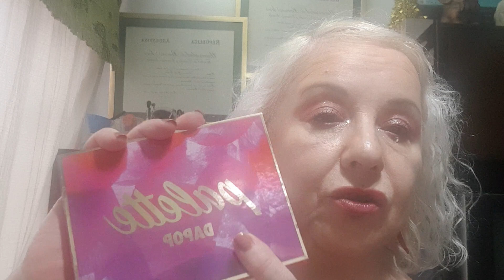HAUL DE ONCE PALETAS DE DAPOP MATE Y GLAZED A PEDIDO DE KARINA E PEREZ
LISTAS DE REPRODUCCION:

HAULS DE ONCE
MAKEUP IMPORTADO
CURSO DE MAQUILLAJE PROFESIONAL GRATIS
PRODUCTOS ARGENTINOS
CUIDADO FACIAL SKIN CARE
PRODUCTOS BRASILEROS
CONTROL MENTAL, VISUALIZACIONES, RELAJ
METODO CURLY GIRL PARA EL CABELLO